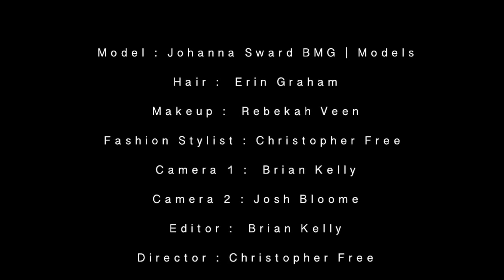Promenade Fall Fashion Editorial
Project Captured Presents it's first Fashion Video Editorial, "Promenade" filmed in the Gold Coast area of Chicago.

Camera 1 and Video Editor: Brian Kelly
Camera 2: Joshua Bloome
Director and Producer: Christopher Free

Sound Track: Hammock-Still Secrets Remaining